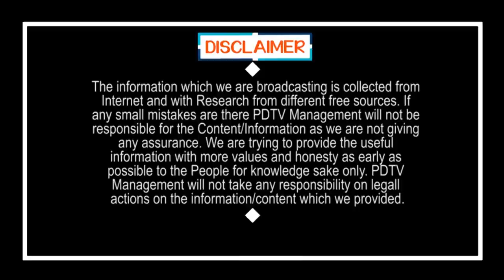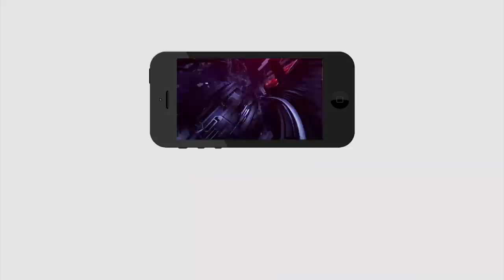Sajjala Ramakrishna Reddy | Jagan |Local Body Elections |కాబోయే సర్పంచ్ & కార్పొరేటర్లకు హెచ్చరికలు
కాబోయే సర్పంచ్ & కార్పొరేటర్లకు హెచ్చరికలు